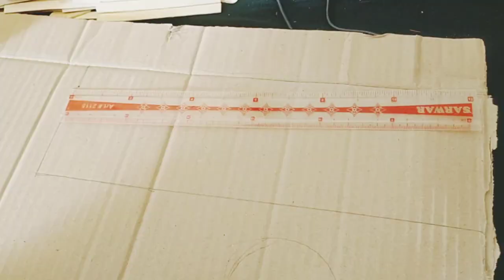DIY - Making Desktop Organizer With Popsicle Sticks | How to Make Pen Stand With Mobile Holder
IceCream Sticks Mobile Stand and Pen Holde
rLatest Frock Design | Frock Designs for Girls | Very Stylish Lace Neck Design|Neck Design With Laces
AOA